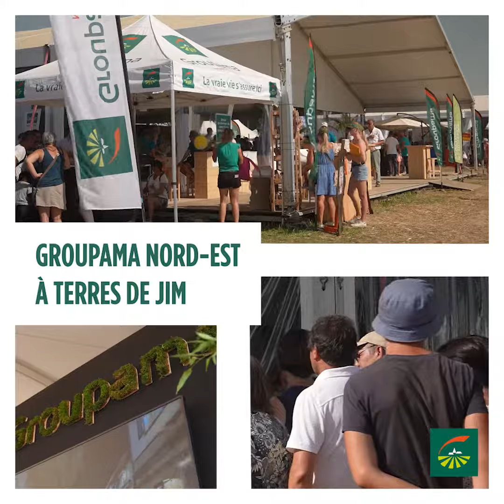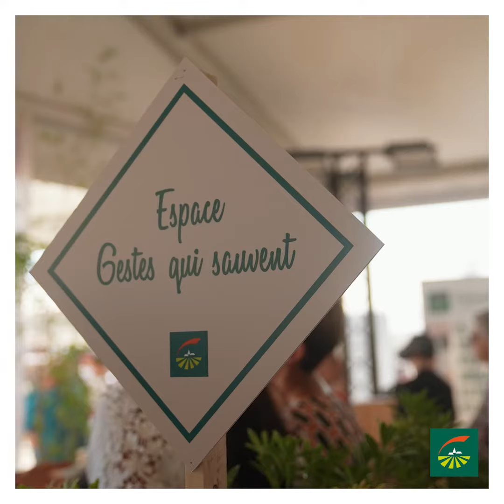TERRES DE JIM avec Groupama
Groupama était présent à Terres de Jim à Cambrai, le 9 septembre 2023